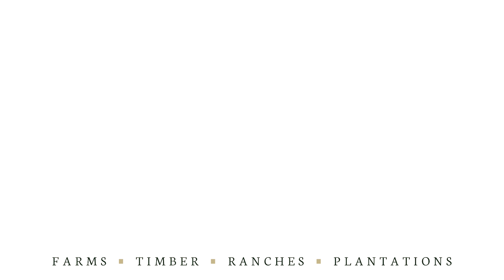30242 Highway 97